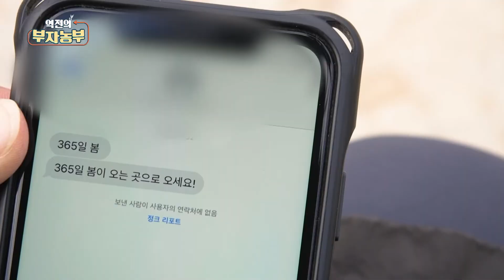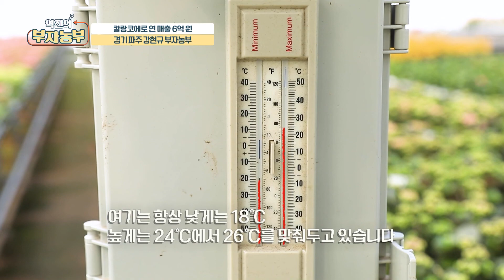[부자농부) 칼랑코에 재배로 연 매출 6억!!] 부자농부가 초대한 365일 봄이 오는 곳은??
시설 면적 약 1,400평에 연간 생산량 50만 개가
부자농부의 농장에서 생산되는 칼랑코에~!
봄부터 겨울까지 365일 키우는 매력이 있다는데.

*더 많은 영상은 공식 유튜브 채널에서 보실 수 있습니다*